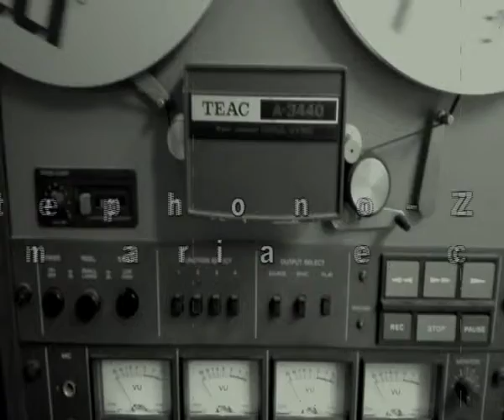Stephono-ZIP Scherzi con aria e corpi sferici full EP musique concrète on bandcamp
"Scherzi con aria e corpi sferici" è il nuovo concept EP di Stephono-ZIP, totalmente autoprodotto; strumenti a fiato, oggetti sferici e pianoforte, uniti e manipolati prevalentemente con registratori a bobine, in un tributo ai pionieri della musica elettronica.
"Jokes with air and spherical bodies" is the new concept EP of Stephono-ZIP, totally self-produced; wind instruments, spherical objects and piano, united and manipulated mainly with reel recorders, in a tribute to the pioneers of electronic music. full EP musique concrète on bandcamp